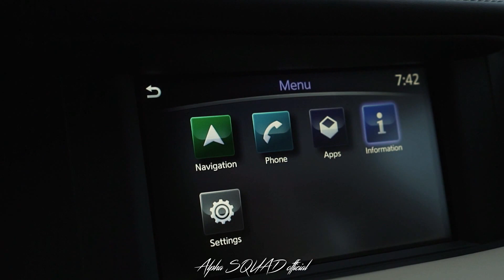2018 Infiniti QX30 SPORT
Infiniti QX30 2018 SPORT - Aggressive Body Style (LUXURY CROSSOVER)